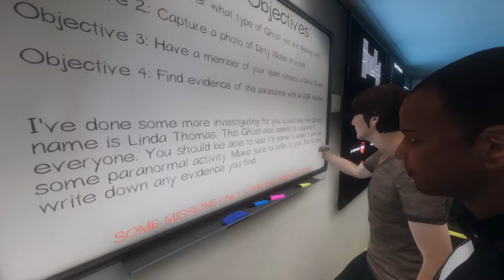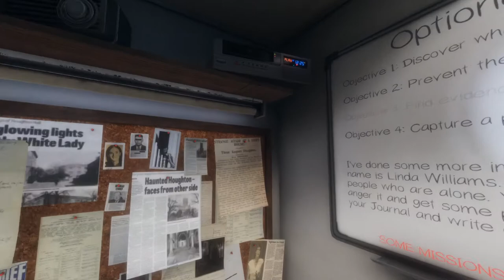Hive mind Vs Linda Williams | Phasmophobia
4 minds in one against an evil spirit, who will come out on top.